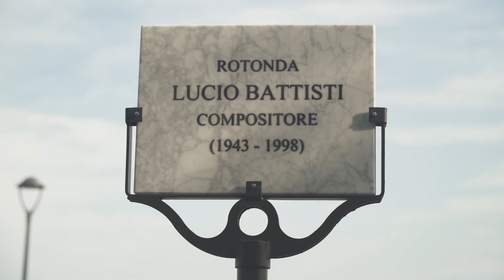Intitolata la rotonda sul mare a Lucio Battisti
Rotonda Lucio Battisti, compositore. 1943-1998.

Sono le parole incise sulla targa svelata questa mattina durante la cerimonia di intitolazione all’artista della rotonda davanti a Piazzale Fellini, spazio affacciato sul mare, nel cuore della Marina riminese. Una cerimonia che ha visto la partecipazione del sindaco Jamil Sadegholvaad e della moglie di Lucio Battisti, Grazia Letizia Veronese che visibilmente emozionata ha ringraziato la città per questo omaggio all’artista. Un momento che ha radunato tanti curiosi e appassionati della produzione musicale dell’indimenticato compositore e interprete, arrivati anche da fuori regione.